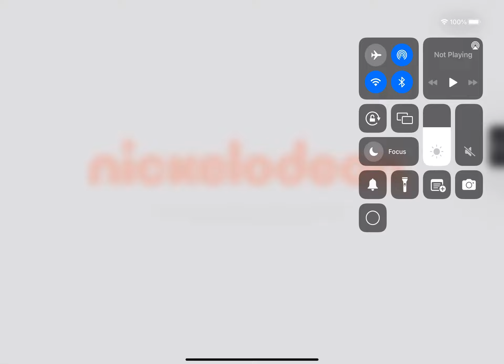SpongeBob SquarePants crust cooking games part 1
Hello my name is Javaria and today i played new games called SpongeBob SquarePants crust cooking games part 1 and I had fun and I did cooking and give pancakes with jams and jelly fish jelly pink and

Purple and i upgrade more money and I got hat and rewards and everything okay thanks for watching please like and share and make sure to subscribe my channel press the bell button and press all button oh and i will

Play SpongeBob SquarePants crust cooking games part 2 coming tomorrow stay soon bye everyone..?

Views

More likes

More views

Bye everyone